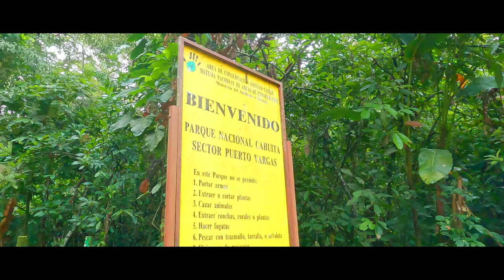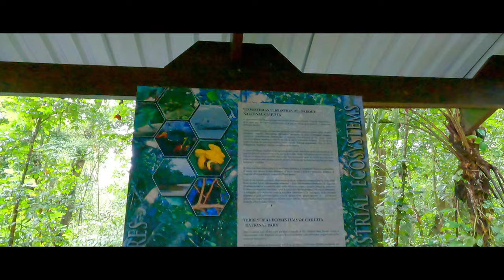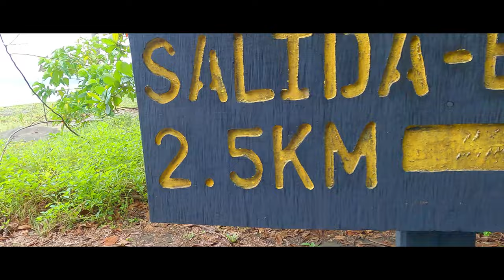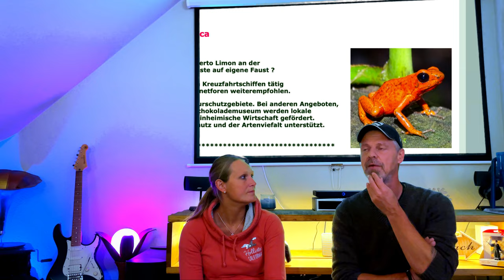TUI Cruises Mein Schiff 6 - Karibik & Mittelamerika 2023 - Vlog 08 - Costa Rica - Red Frog Tours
Ahoi Ihr Leichtmatrosen.

So lange haben wir darauf hingefiebert und nun sind schon wieder zwei Wochen auf der Mein Schiff 6 von TUI Cruises in der Karibik und Mittelamerika vorbei...

In diesem achten Teil nehmen wir Euch mit auf die Reise nach Costa Rica. Hier durften wir einen privaten Ausflug mit und bei Red Frog Tours erleben. Weitere Infos findest Du direkt auf der Internetseite

Schaut das Video gerne bis zum Ende, dort geben wir nochmals einen Überblick über die Details und natürlich ein Fazit ab.

In den kommenden Videos geht die Reise dann noch nach Panama und Kolumbien und zu guter letzt auf die Isla Catalina in der DomRep.

Wir geben ordentlich Gas beim Schneiden, so dass Ihr schon bald viele Ideen und Inspirationen aus den Videos ziehen könnt ... und manchmal sicherlich auch einfach nur das Fernweh genießen werdet. ;)

Mehr Infos findet Ihr übrigens dann schon bald auch auf unserer Homepage - hier dann auch Karten und Details über die angefallenen Kosten und Kontaktdaten für die Ausflüge.

Natürlich freuen wir uns sehr über Dein Abo und Deine Kommentare, Ergänzungen und Fragen.

Doch nun - Film ab, Vorhang auf. Hier ist der achte Teil... :)

und auf unserer kleinen Homepage, auf der wir alle Touren auch noch ausführlich in Schrift und Bild vorstellen

Wir freuen uns schon total auf den Austausch mit Euch, lasst also gerne einen Kommentar da. Und natürlich sagen wir auch zu Deinem Abo nicht nein... :)